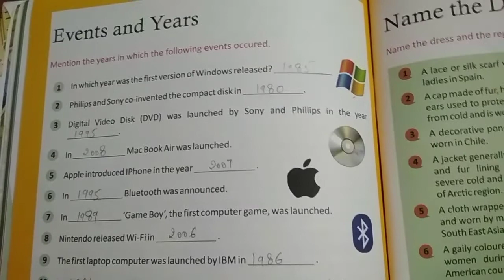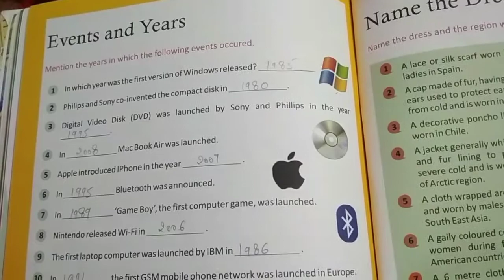Class - 6 E. M Sub - G. K